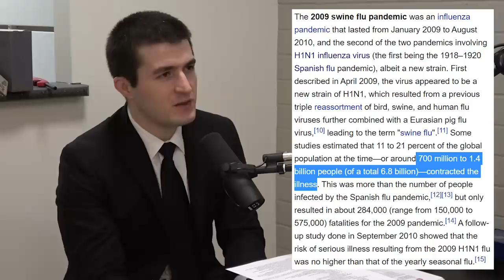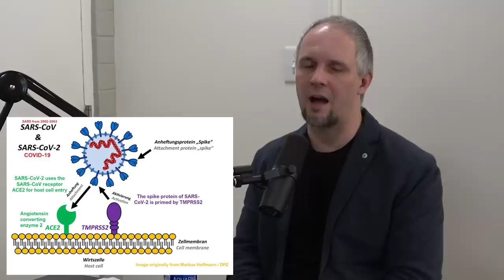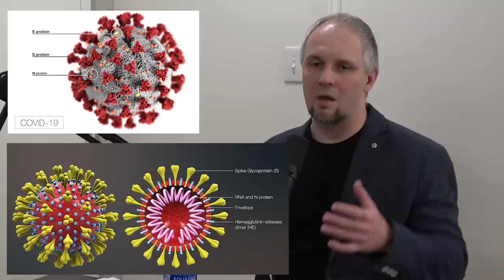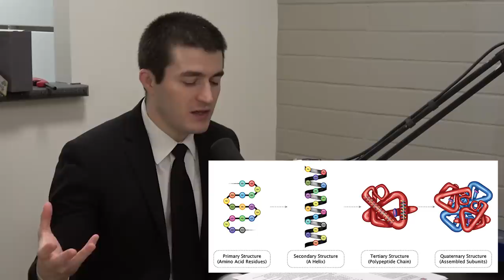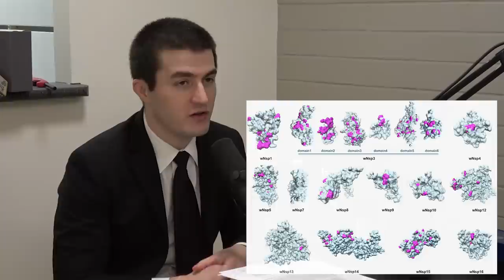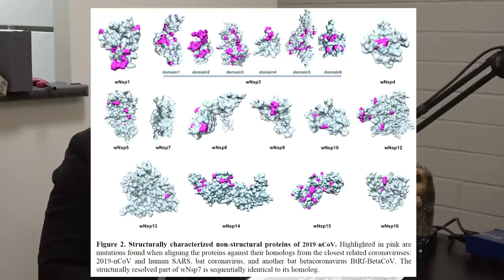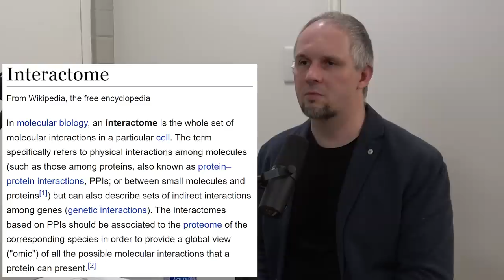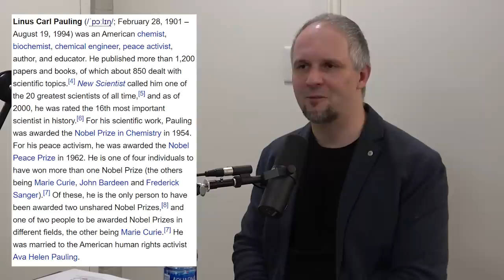Dmitry Korkin: Computational Biology of Coronavirus | Lex Fridman Podcast #90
Dmitry Korkin is a professor of bioinformatics and computational biology at Worcester Polytechnic Institute, where he specializes in bioinformatics of complex disease, computational genomics, systems biology, and biomedical data analytics. I came across Dmitry's work when in February his group used the viral genome of the COVID-19 to reconstruct the 3D structure of its major viral proteins and their interactions with human proteins, in effect creating a structural genomics map of the coronavirus and making this data open and available to researchers everywhere. We talked about the biology of COVID-19, SARS, and viruses in general, and how computational methods can help us understand their structure and function in order to develop antiviral drugs and vaccines.

OUTLINE:
0:00 - Introduction
2:33 - Viruses are terrifying and fascinating
6:02 - How hard is it to engineer a virus?
10:48 - What makes a virus contagious?
29:52 - Figuring out the function of a protein
53:27 - Functional regions of viral proteins
1:19:09 - Biology of a coronavirus treatment
1:34:46 - Is a virus alive?
1:37:05 - Epidemiological modeling
1:55:27 - Russia
2:02:31 - Science bobbleheads
2:06:31 - Meaning of life